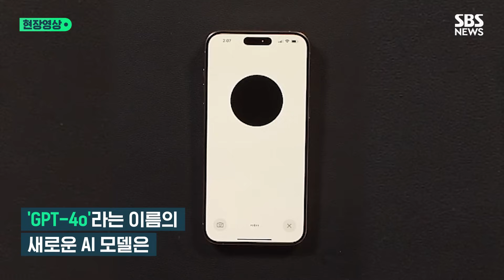"사랑해" 말하니 부끄러워하고 말 더듬기까지…'유머 능력+사회 생활' 장착한 '인공 지능'에 '소름 쫙' 이유 (현장영상) / SBS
챗GPT 개발사 오픈AI가 13일(현지시간) 보고 듣고 말하는 새로운 AI 모델을 공개했습니다.

오픈AI의 미라 무라티 최고기술책임자(CTO)는 이날 라이브 행사를 통해 'GPT-4o'(GPT-포오)라는 이름의 이 새 AI 모델을 공개하고, 시연을 선보였습니다.

'GPT-4o'는 주로 텍스트를 통해 대화할 수 있었던 기존 모델과 달리 이용자와 실시간 음성 대화를 통해 질문하고 답변을 요청할 수 있는 AI 모델입니다.

새 모델의 'o'는 모든 것이라는 '옴니'(omni)를 뜻합니다.

이 모델은 텍스트는 물론, 청각과 시각으로도 추론하고 이를 말할 수 있는 한층 똑똑해진 된 음성 어시스턴트입니다.

특히, 이용자 질문에 곧바로 답이 제공됩니다.

GPT-4o의 응답 시간은 최소 232밀리초, 평균 320밀리초로, 이는 인간의 응답시간과 비슷하다고 오픈AI는 설명했습니다.

이전 모델인 GPT-3.5는 평균 2.8초, GPT-4가 응답에 5.4초가 걸렸습니다.

GPT-4o는 사람처럼 대화가 가능하고, 답 제공 중에 끼어들어도 대화는 계속 이어집니다.

이날 시연에서 휴대전화로 '내가 좀 긴장한 상태인데 어떻게 진정할 수 있을까'라고 묻자, '숨을 깊이 들이마시라'는 음성 답이 돌아왔습니다.

'잠을 잘 자지 못하는 친구를 위해 잠자리 이야기를 들려달라'고 하자, 이 AI 모델은 다양한 목소리와 감정, 톤으로 바꿔가며 이야기를 들려줬습니다.

요구 사항이 많아지자 한숨을 '푹' 쉬기도 합니다.

미국식 '썰렁 개그'엔 마치 사람처럼 '빵' 터지기도 하고, 칭찬을 하거나 애정 표현을 하자 부끄러워하기도 합니다.

다른 시연에서는 종이에 적힌 수학 문제(3x+1=4)를 보여주고 답을 말하지 말고 풀어달라고 하자, 시각 기능을 이용해 단계별 과정을 제공했습니다.

실시간 번역 기능도 담았습니다.

오픈AI는 'GPT-4o' 모델이 기존 GPT-4 터보보다 두 배 더 빠르고 비용은 2분의 1 수준이라고 설명했습니다.

GPT-4 터보는 지난해 11월 선보인 최신 버전입니다.

또 새 모델로 한국어 등 50개 언어에 대한 챗GPT의 품질과 속도가 향상됐으며 이날부터 개발자들이 새 모델을 사용해 애플리케이션을 구축할 수 있도록 오픈AI의 API(응용 프로그램 인터페이스)를 통해서도 이용할 수 있다고 오픈AI는 덧붙였습니다.

무료로 제공되지만 기존 유료 구독자는 무료 이용자보다 5배 많은 질문을 할 수 있고, 이날 시연된 AI 음성 모드는 몇 주 안에 공개될 예정입니다.

무라티 CTO는 "사용 편의성에 관해 우리가 정말로 큰 진전을 이뤘다고 생각하는 것은 이번이 처음"이라고 말했습니다.

샘 올트먼 최고경영자(CEO)는 지난 10일 자신의 엑스(X·옛 트위터)에 이날 발표를 예고하며 "나에게는 (새 모델이) 마법(magic)처럼 느껴졌다"고 썼습니다.

이날 트위터에는 10여 년 전 개봉된 AI와 감정을 나눈다는 영화 '그녀'를 뜻하는 'her'라고 적었습니다.

'GPT-4o'가 영화를 현실로 만들어주고 있다는 것을 의미하는 것으로 보입니다.

오픈AI의 이날 발표는 AI를 둘러싼 또 한번의 치열한 경쟁을 예고하고 있습니다.

오픈AI의 이날 발표는 구글의 연례 개발자 회의(I/O)를 하루 앞두고 나왔습니다.

구글이 어떤 내용을 발표할 것인지는 알려지지 않았지만, AI 모델인 제미나이의 업그레이드 관련 내용이 담겨 있을 것으로 예상되고 있습니다.

애플은 내달 연례 세계 개발자 회의(WWDC)에서 AI 전략을 발표할 예정입니다.

AI 경쟁에서 뒤처졌다는 평가를 받아온 애플은 자사의 음성 비서인 시리(Siri)에 생성형 AI를 탑재할 것으로 전해졌습니다.

(구성 : 진상명 / 편집 : 채지원 / 제작 : 디지털뉴스제작부)